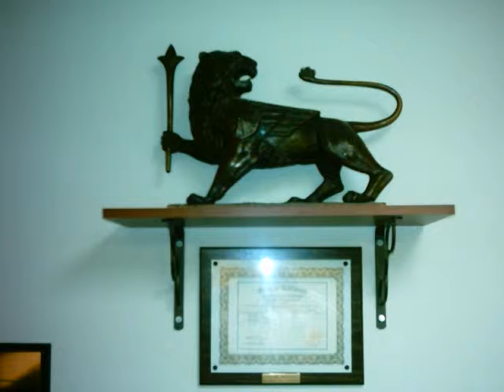VARSHAM INSURANCE AGENCY auto busienss car commercial health home insurance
VARSHAM INSURANCE AGENCY
License# 0C27787
auto busienss car commercial health home insurance

Marina insuranceAgency Call AIG Anthem Assigned Risk, Blue Cross, Car Cheap Dui fire health homeowners liability Mercury Nationwide Progressive SR22 The Hartford
Mariposa insuranceAgency Call AIG Anthem Assigned Risk, Blue Cross, Car Cheap Dui fire health homeowners liability Mercury Nationwide Progressive SR22 The Hartford
Markleeville insuranceAgency Call AIG Anthem Assigned Risk, Blue Cross, Car Cheap Dui fire health homeowners liability Mercury Nationwide Progressive SR22 The Hartford
Marshall insuranceAgency Call AIG Anthem Assigned Risk, Blue Cross, Car Cheap Dui fire health homeowners liability Mercury Nationwide Progressive SR22 The Hartford
Martell insuranceAgency Call AIG Anthem Assigned Risk, Blue Cross, Car Cheap Dui fire health homeowners liability Mercury Nationwide Progressive SR22 The Hartford
Martinez insuranceAgency Call AIG Anthem Assigned Risk, Blue Cross, Car Cheap Dui fire health homeowners liability Mercury Nationwide Progressive SR22 The Hartford
Massack insuranceAgency Call AIG Anthem Assigned Risk, Blue Cross, Car Cheap Dui fire health homeowners liability Mercury Nationwide Progressive SR22 The Hartford
Mather insuranceAgency Call AIG Anthem Assigned Risk, Blue Cross, Car Cheap Dui fire health homeowners liability Mercury Nationwide Progressive SR22 The Hartford
Maxwell insuranceAgency Call AIG Anthem Assigned Risk, Blue Cross, Car Cheap Dui fire health homeowners liability Mercury Nationwide Progressive SR22 The Hartford
Maywood insuranceAgency Call AIG Anthem Assigned Risk, Blue Cross, Car Cheap Dui fire health homeowners liability Mercury Nationwide Progressive SR22 The Hartford
McArthur insuranceAgency Call AIG Anthem Assigned Risk, Blue Cross, Car Cheap Dui fire health homeowners liability Mercury Nationwide Progressive SR22 The Hartford
McCloud insuranceAgency Call AIG Anthem Assigned Risk, Blue Cross, Car Cheap Dui fire health homeowners liability Mercury Nationwide Progressive SR22 The Hartford
McFarland insuranceAgency Call AIG Anthem Assigned Risk, Blue Cross, Car Cheap Dui fire health homeowners liability Mercury Nationwide Progressive SR22 The Hartford
McKinleyville insuranceAgency Call AIG Anthem Assigned Risk, Blue Cross, Car Cheap Dui fire health homeowners liability Mercury Nationwide Progressive SR22 The Hartford
Meadow Valley insuranceAgency Call AIG Anthem Assigned Risk, Blue Cross, Car Cheap Dui fire health homeowners liability Mercury Nationwide Progressive SR22 The Hartford
Meadow Vista insuranceAgency Call AIG Anthem Assigned Risk, Blue Cross, Car Cheap Dui fire health homeowners liability Mercury Nationwide Progressive SR22 The Hartford
Meeks Bay insuranceAgency Call AIG Anthem Assigned Risk, Blue Cross, Car Cheap Dui fire health homeowners liability Mercury Nationwide Progressive SR22 The Hartford
Mendocino insuranceAgency Call AIG Anthem Assigned Risk, Blue Cross, Car Cheap Dui fire health homeowners liability Mercury Nationwide Progressive SR22 The Hartford
Mendota insuranceAgency Call AIG Anthem Assigned Risk, Blue Cross, Car Cheap Dui fire health homeowners liability Mercury Nationwide Progressive SR22 The Hartford
Menifee insuranceAgency Call AIG Anthem Assigned Risk, Blue Cross, Car Cheap Dui fire health homeowners liability Mercury Nationwide Progressive SR22 The Hartford